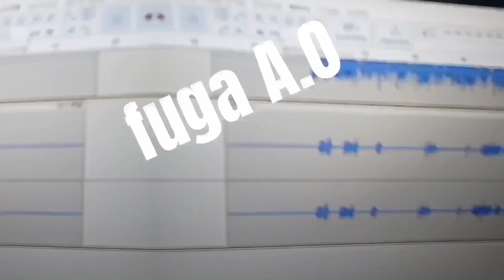Tシャツ紹介！洋服を選ぶメリットとは？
毎日同じ洋服を着る
それが昨今の流行りでもありますね。

しかし、色々な洋服を選ぶメリットもあります。
ファッションを楽しむとモチベーションもあがりますし、気分転換にもなります！！

楽曲は2007年E-TRADERの作品の一部

BEATはlegro
間違いない！